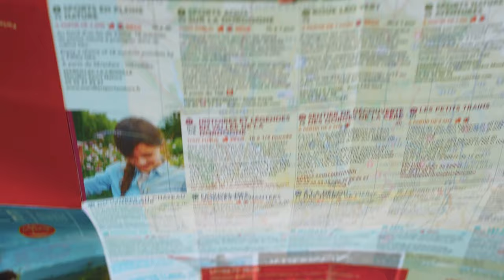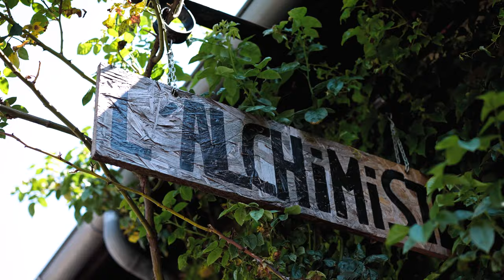LA CORRÈZE SECRÈTE⎪Évasion et beaux paysages ! Que faire en Corrèze ?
Est-ce qu’on a encore besoin de vous prouver que la France est belle ? Le plus beau pays du monde même ? Après les départements de Dordogne et Les Landes, on vous emmène cette fois-ci découvrir un autre trésor de la Nouvelle-Aquitaine : la Corrèze ! Si on vous dit qu’on avait l’impression d’être à La Réunion par endroit, vous nous croyez ? La ressemblance est frappante, même les locaux le disent, les paysages de la Corrèze sont à couper le souffle.

Que faire en Corrèze pendant vos vacances ? C’est parti pour une aventure grandeur nature !

Autrefois appelée la province du Limousin, La Corrèze porte son nom depuis la révolution française et la réforme des départements français. Elle a également emprunté son nom au cours d’eau qui la traverse. Pour se rendre compte de la beauté du territoire, on vous recommande de venir y passer au moins une semaine complète. Pour les fans d’outdoor, il y a de très nombreuses randonnées qui vous permettront d’accéder à des points de vue stupéfiants sur les paysages qui façonnent le territoire. On vous invite à découvrir :
- Le Roc du Busatier
- Le site de Saint-Nazaire
- Le Belvédère de Gratte-Bruyère

Si vous préférez descendre dans les Gorges, c’est également possible de s’y balader en canoë ou kayak et d’observer toute la faune et la flore présentes. On pense notamment à la Vallée de Dordogne qui traverse la Corrèze, mais également la Diège ou encore la Sumène, des affluents de la Dordogne, le fleuve.

Lors de ce séjour, on a aussi eu la chance de partir à la découverte de nombreux vestiges spectaculaires du département corrézien, mais aussi des villages perchés et classés plus beaux villages de France. Que faire en Corrèze côté patrimoine ? On vous le présente dans cette vidéo, qui retrace notre itinéraire. Une idée de road trip pourquoi pas ? Voici quelques incontournables à ne pas louper :
- Les Tours de Merle (vraiment époustouflant)
- Château de Ventadour
- Turennes
- Beaulieu sur Dordogne
- Uzerche (on vous conseille d’aller à la rencontre de Julie, l’Alchimiste)

Ce nouveau VLOG voyage a vraiment pour but de vous inspirer à voyager en France. La Corrèze fait partie selon nous des plus beaux départements de l’hexagone qu’on a visités. Vous voyez, pas besoin de partir à l’autre bout du monde pour s’évader et en prendre plein les yeux !

N’hésitez pas à partager en commentaires vos réactions ! On a hâte de vous lire :)

Un reportage pour le département de Corrèze et la région Nouvelle-Aquitaine